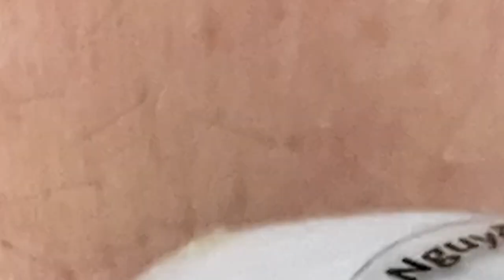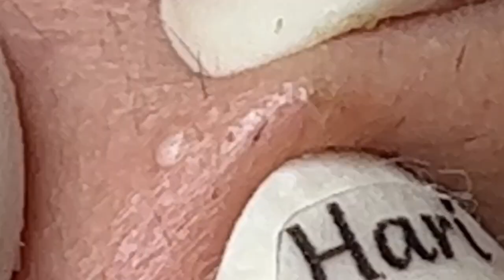العناية بالبشرة الفاخرة اليومية للوجه مع وكالة ناسا NASA 9413